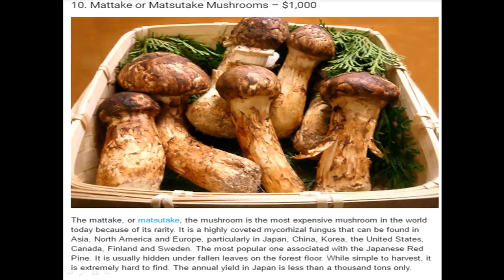Top 10 Most Expensive Delicious Foods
Delicious Foods in the World 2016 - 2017 | World's Most Expensive Meals
The Most Expensive Foods In the World
Eating The World's Most Expensive Burger ($2,000)
10 Most Ridiculously Expensive Foods in the World
World's 10 Most Expensive Fruits
Top 10 Healthiest Foods
Top 10 Foods that Can Kill You
World's Most Expensive Meals
Top 10 Most Expensive Chocolates in the World
Top 10 Most Expensive Burgers in the World (Top Food)
Top Food
10 Most Expensive Ice Cream Desserts In The World
Top 10 Deliciously Unhealthy Foods
Rarest and Tastiest Fruits In The World | World's 10 Most Expensive Fruits | Most Expensive Foods
10 Ridiculously Expensive Foods
Top 10 Most Disgusting Foods
Top 10 Absurdly Expensive Versions of Fast Food
Top 10 Foods That Are Delicious with Chocolate
10 BEST FOODS IN MALAYSIA (Penang - Malaysia's Food Paradise)
Top 10 Most Expensive Food. What Rich People Eat?
10 Insanely Expensive Foods
Furious World Tour | Biggest, Best and Most Famous Eats in NYC, Vegas and LA | Furious Pete
Top 10 Exclusive and Rare Foods
The Glamburger Recipe! (World's Most Expensive Burger Copycat)
The Ten Best Fruits In The World
Most Delicious Food Around The World